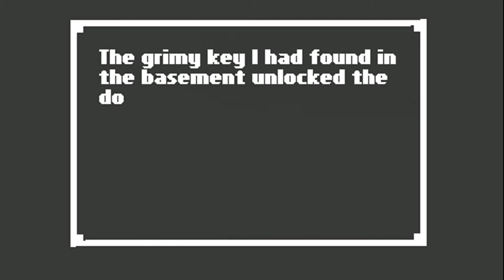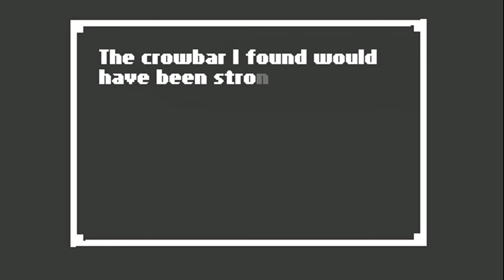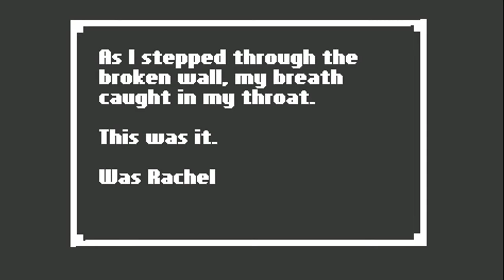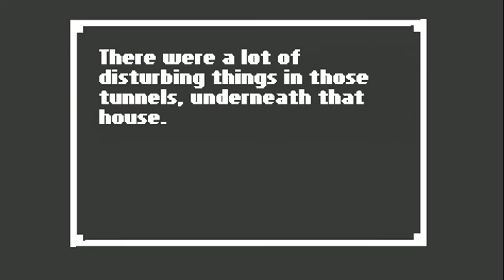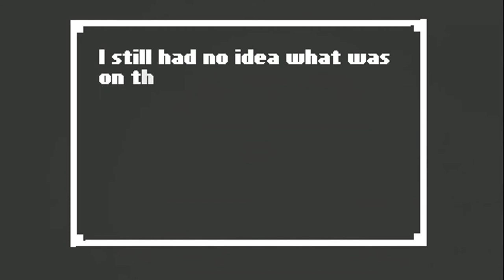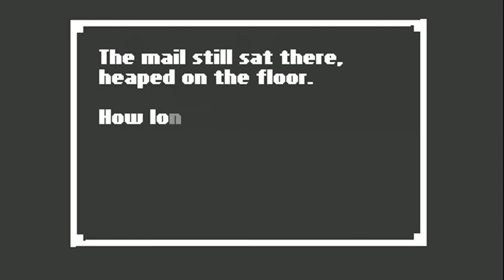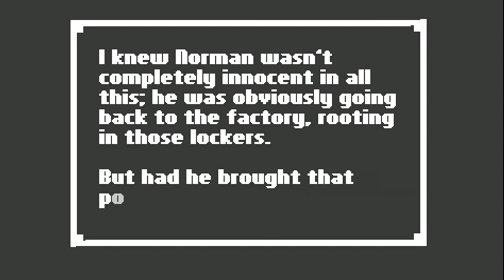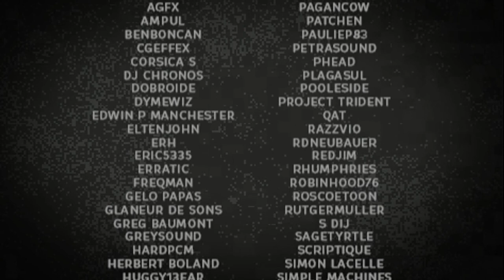Trout Plays Home - Part 6 - The Finale!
The final part of my home lets play :)